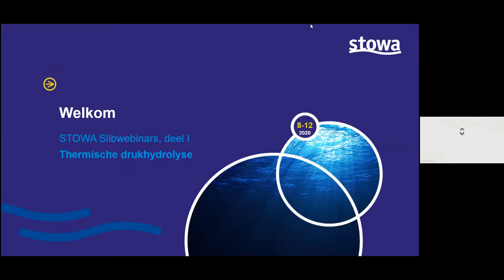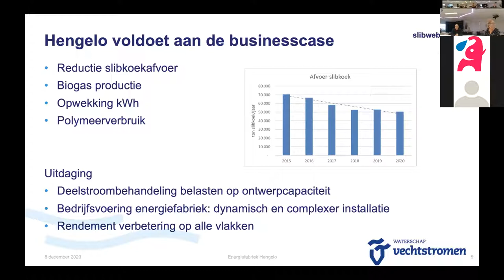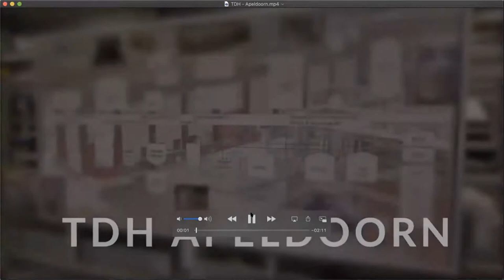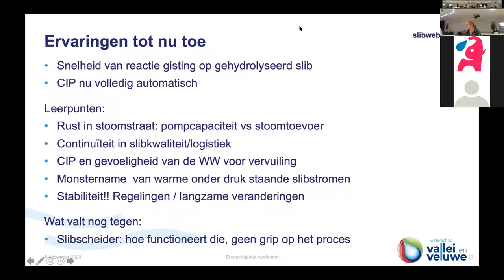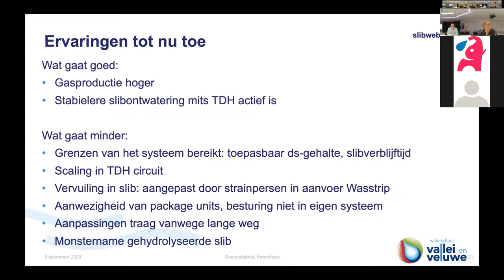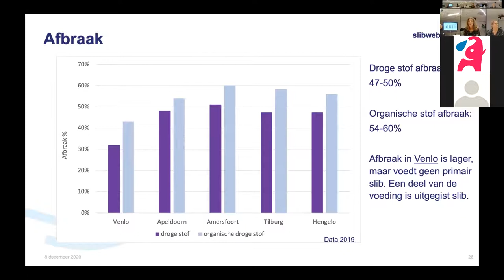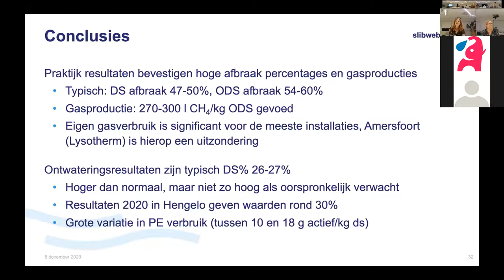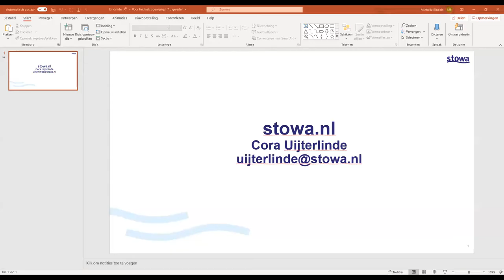Bijeenkomst | STOWA Slibwebinars #1 'Thermische Drukhydrolyse', registratie webinar | 2020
Op 8 december 2020 vond de eerste editie plaats van van de STOWA webinarreeks over slibverwerking. Tijdens dit webinar werd dieper ingegaan op de vijf Energiefabrieken in Nederland die gebruik maken van thermische druk hydrolyse,een slibvoorbehandelingsmethode met als voornaamste doel het verhogen van de biogasopbrengst. Cora Uijterlinde van STOWA en dagvoorzitter Merle de Kreuk, professor Environmental Technology bij de TU Delft zijn de gastvrouwen voor dit webinar.  Deze video bevat de registratie van dit webinar.

In het eerste uur presenteerden vertegenwoordigers van de waterschappen de stand van zaken bij de vijf Energiefabrieken (Amersfoort, Apeldoorn, Hengelo, Tilburg, Venlo). Dat gebeurde tevens met een online rondleiding, zodat deelnemers een beeld kregen van wat er bij deze installaties komt kijken. In het tweede uur werden lessen getrokken uit de ervaringen die tot nu toe zijn opgedaan met Thermische Druk Hydrolyse.

Namens de betrokken waterschappen gaven de volgende personen een nadere toelichting op de huidige prestatie van hun Energiefabrieken: Frans Visser van waterschap Vallei en Veluwe, Ad de Man van waterschapsbedrijf Limburg, Matthijs Teela van waterschap Vechtstromen en Gerard Vissers van waterschap De Dommel